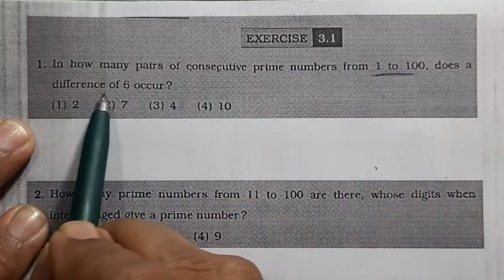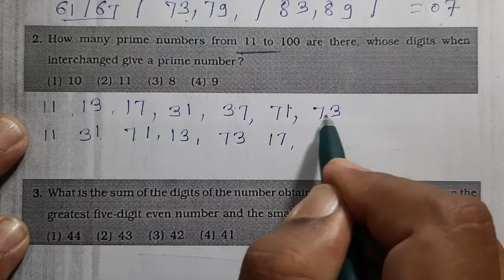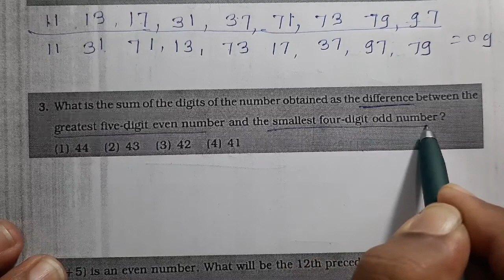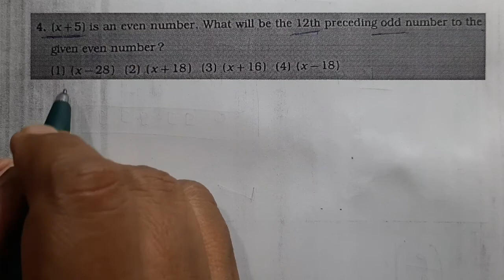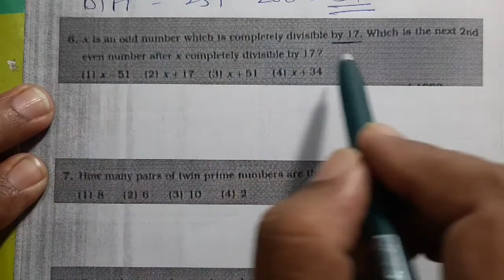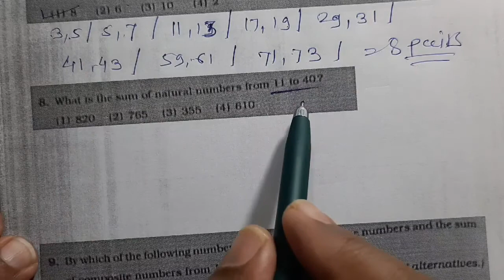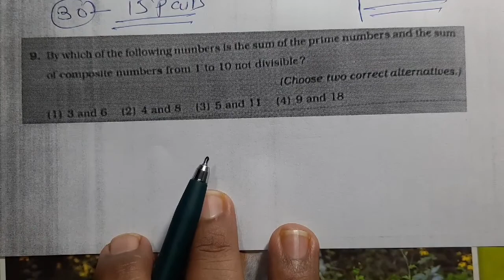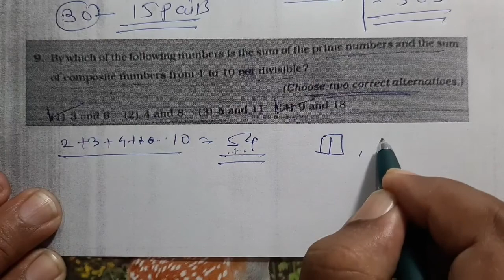8 Th Scholarship Maths| Chapter 3 | Exercise 3.1 | 3. Even, Odd, Prime, Twin P, CoP, Composite Numbe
Burude Tutorials | 8  Th Scholarship | Mathematics # Number Work  | Chapter 3 | 3. Even, Odd, Prime, Twin Prime, CoPrime, Composite Number

Burude tutorials | बुद्धिमत्ता चाचणी | 8 वी स्कॉलरशिप   | 1.आकलन | इंग्रजी अक्षरमाला | स्वाध्याय 1.3 | भाग दुसरा  | Buddhimatta | Akalan | Bhasahdnyan | इंग्रजी अक्षरमाला / वर्णमाला

8 vi Buddhimatta Chachani | Akalan | BhashaDnyan /  Enhlish aksharmala varnamala
1. आकलन
   2.  भाषाज्ञान

3. इंग्रजी अक्षरमाला